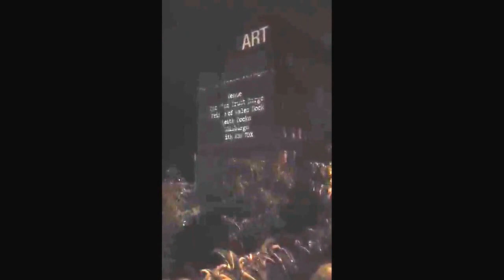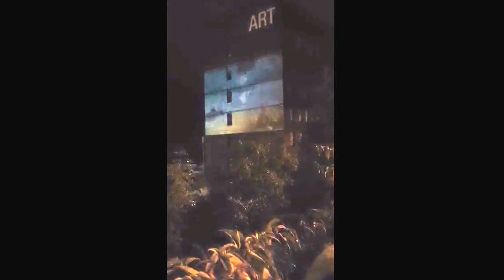All Join Hands promo at St. Margaret's House - ART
Guerilla Projections at St. Margaret's House , Edinburgh, in honour of this weekends Open Studio's. ART - both inside and outside.

Promotional movie for All Join Hands on 28th October 2016 at The Vine Trust Barge, Leith Docks.